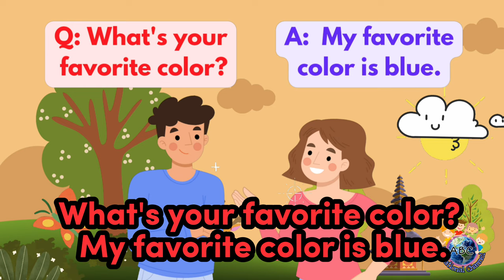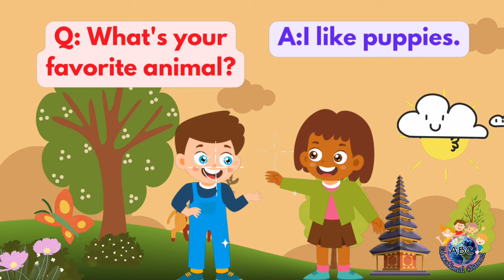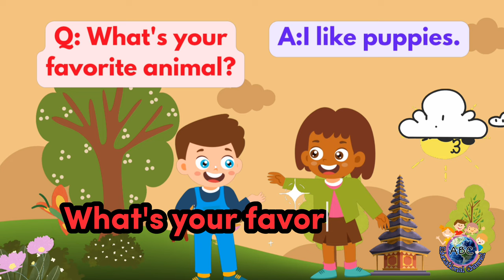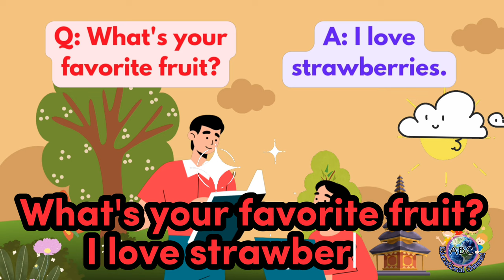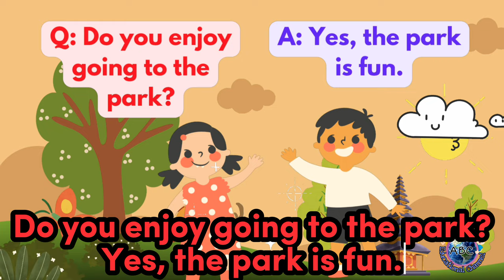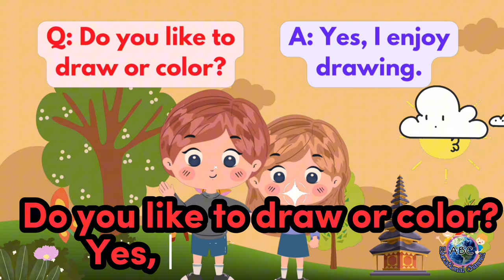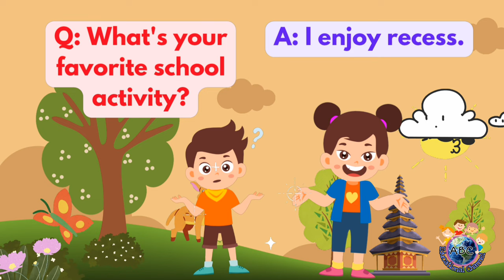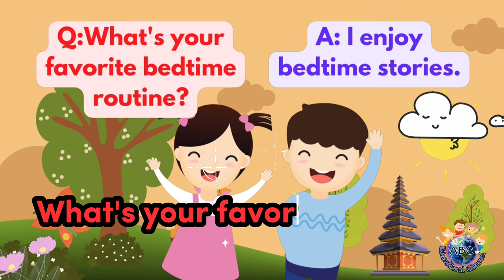Speaking Practice | Simple Questions and Answers for Kids | English Speaking | English Conversation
Speaking practice using simple questions and answers is highly important for kids as it contributes to their development in numerous ways:

1. Communication Skills:Speaking is a fundamental aspect of communication. By engaging in question-and-answer conversations, kids learn how to express themselves clearly and effectively. This skill is essential for daily interactions, both at home and in school.

2. Language Development: Engaging in conversations with simple questions and answers enhances children's language skills. They expand their vocabulary, develop better pronunciation, and gain a deeper understanding of sentence structure and grammar.

3. Listening Skills:To answer questions, kids need to actively listen to what is being asked. This process helps improve their listening skills, encouraging attentiveness and comprehension.

4. Critical Thinking: Formulating responses to questions requires critical thinking. Kids must process the information presented in the question, think about possible answers, and choose the most appropriate response. This cognitive exercise enhances their problem-solving skills.

5. Confidence Building: Speaking practice boosts kids' confidence. As they become more comfortable articulating their thoughts, they gain self-assurance in their ability to communicate effectively.

6. Social Interaction: Engaging in conversations fosters social interaction. It enables kids to connect with others, express themselves, and learn the norms of conversation and polite communication.

7. Curiosity and Inquiry:Encouraging kids to ask questions and providing them with opportunities to answer questions fosters curiosity. This inquisitiveness is the foundation of a love for learning.

8. Academic Readiness: Speaking practice prepares kids for school and academic success. It enhances their ability to participate in class discussions, answer questions from teachers, and articulate their thoughts clearly in assignments.

9. Problem Solving: Engaging in conversations, especially with questions that require thoughtful answers, helps kids develop problem-solving skills. They learn to approach challenges methodically and provide well-reasoned responses.

10. Life Skills: Effective communication is a life skill that is crucial in various settings, from family interactions to future careers. Developing this skill at an early age sets the stage for success in all areas of life.

In summary, speaking practice using simple questions and answers is an essential component of a child's development. It enhances their communication skills, language proficiency, listening skills, critical thinking, confidence, social interaction, and readiness for school. It encourages curiosity and problem-solving abilities and prepares them for a future filled with effective communication in all aspects of life.